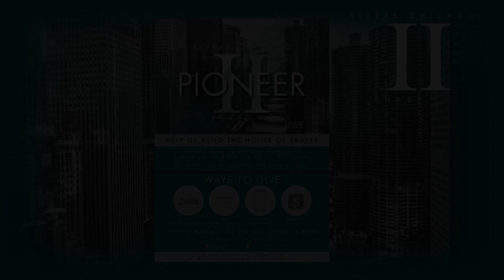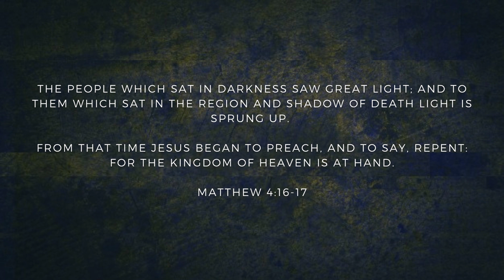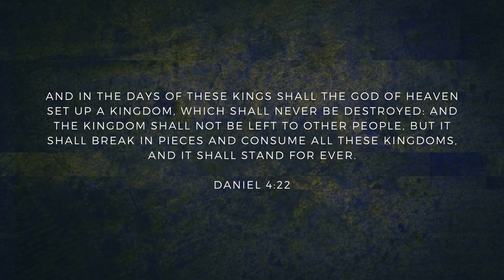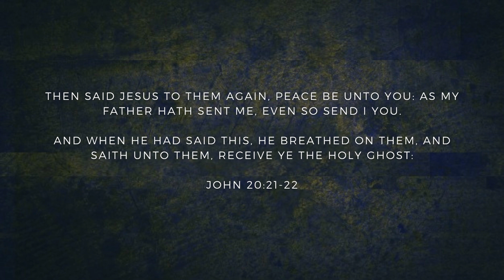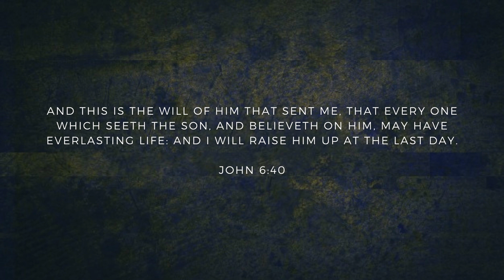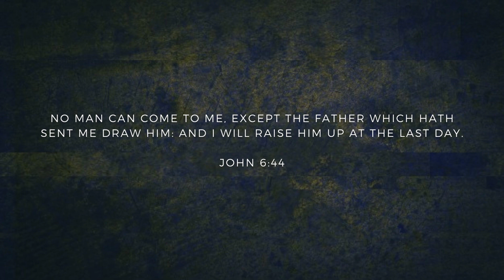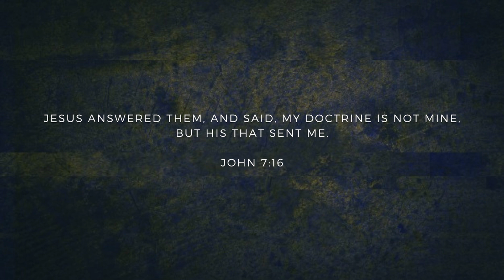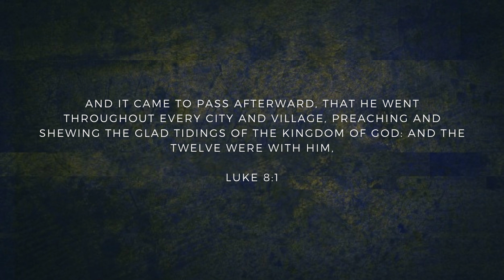Welcome To Our Sunday Morning Online Worship Experience! 11.15.20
Welcome To Our Sunday Morning Online Worship Experience!

Join Apostle Stephen A. Garner for the inauguration of our Jesus series, in the month of November, called "Christ The Apostle".

Youtube: Rivers of Living Water Chicago